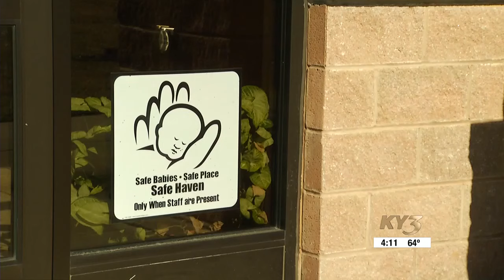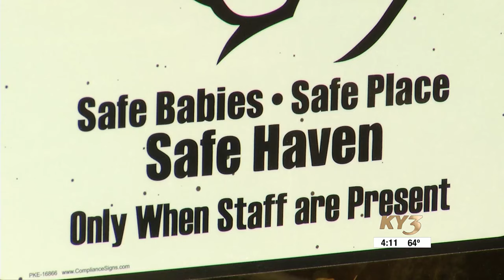Baby surrendered in Missouri’s only Safe Haven box